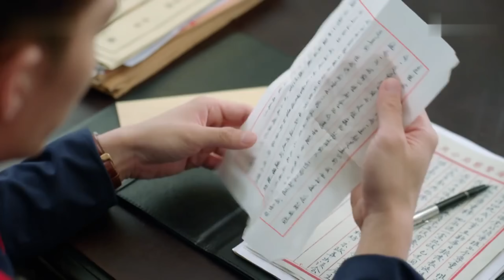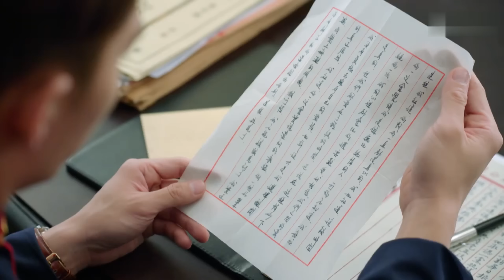【ENG SUB】《黑幫少爺的小戲子》▶EP 22 天才戲子女扮男裝代父登台 一炮而紅，誰料被黑幫太子和豪門闊少一同看上 展開熱烈追求💕亂世狗血三角戀🌟朱一龍 景甜 | FULL 4K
【ENG SUB】千金丫鬟 《黑幫少爺的小戲子》天才戲子女扮男裝代父登台 一炮而紅，誰料被黑幫太子和豪門闊少一同看上 展開熱烈追求💕亂世狗血三角戀【4K，40集全】

💬劇情簡介：
2016年夏，在法國長大的華裔，美食評論家，美食雜志資深編輯林靜芸，來上海探訪美食和展開尋根之旅。此時，林家老宅已經被改造爲壹棟餐廳，餐廳中挂滿了珍貴的舊上海報紙和舊物，記載了當年的故事。林靜芸無意間找出壹本日記，打開翻看，裏面講述了壹個叫天嬰的女孩跌宕起伏的愛情傳奇。20年代末的大上海，洪家的幫派、林家的財閥、許家的警局三足鼎立，雄踞上海灘，平靜之中，暗流湧動。
隆福戲院，天嬰女扮男妝代師傅九歲紅登台救場，卻不想一炮而紅，成了名角兒，也讓洪幫二當家羅浮生和許家公子許星程一見傾心，各施所長展開追求。
天嬰情窦初開，以爲儒雅溫柔的許星程會是甜蜜的初戀，卻造化弄人，偏偏總和痞氣霸道的羅浮生不期而遇，糾纏不清。不知不覺間，天嬰內心的情感天平也在悄悄發生變化。
與此同時，段天賜視天嬰爲未婚妻，以保護爲名囚禁她，卻被她沖破恩情綁架，與之劃清界限；洪家千金洪瀾暗戀羅浮生，處處刁難她，卻被她以真性情打動，情敵變閨蜜。
🌟主演： 朱一龍 / 安悅溪 / 程硯秋 / 朱鑒然 / 方逸倫
🔢集數：40集